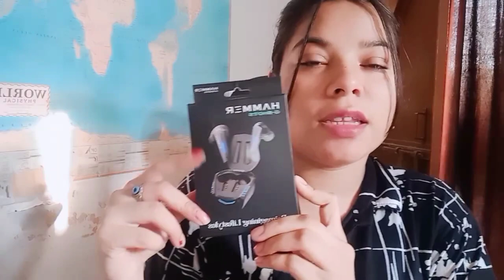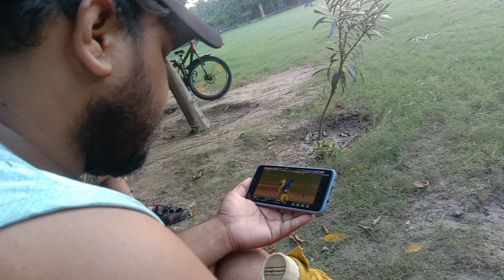ghar ko match ground bna dia 🤦🏻‍♀️ | Daily vlog | unboxing of hammer G shots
hello mere buddies 😘 ,
_____ WELCOME TO MY NEW VLOG _______
I HOPE AAP SBKO VLOG PASAND AYE ,

ye mera daily routine vlog hein , isme mene apne pure din ke kam aur msti dikhane ki koshish ki h aap sbko , ghr ke kam ke sath msti bhi kar skte h ❤❤❤❤ ,

pls apna support bnaye rkhe aur video ko like 👍  , share,aur subscribe Krna na bhule , agr kuch kmi lgti h comment karkr jrur bataye me apni glti sudharne ki koshish krungi , Bell 🔔 dbana na bhule 🤗🤗🤗

THE GROOV